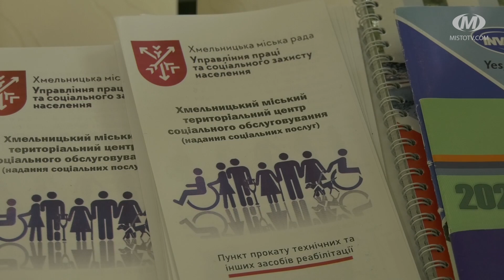Пункт прокату засобів реабілітації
Пункт прокату технічних та інших засобів реабілітації відкрили сьогодні у Хмельницькому. Інвалідні візки, ходунки, протипролежневі матраци, спеціальні ліжка, бандажі та засоби протезування безоплатно видаватимуть малозабезпеченим мешканцям громади і військовим. Пункт прокату працюватиме щодня, окрім вихідних, на вулиці Зарічанській, 14/4.